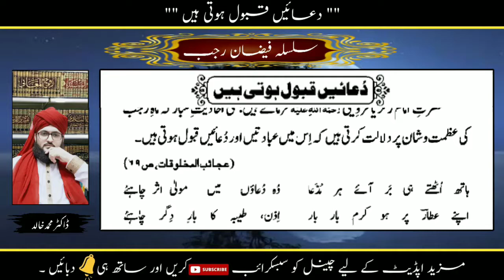Rajab me duayen Qabool hoti hn | رجب میں دعائیں قبول ہوتی ہیں | Faizan e Rajab | EWDK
Follow us to get more Informative, Historical, GK, Educational and Islamic videos.